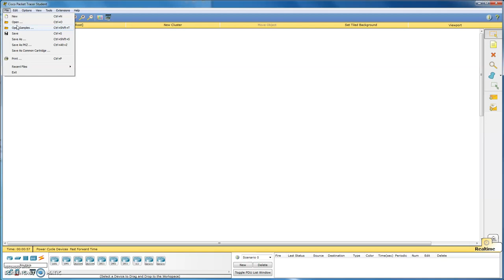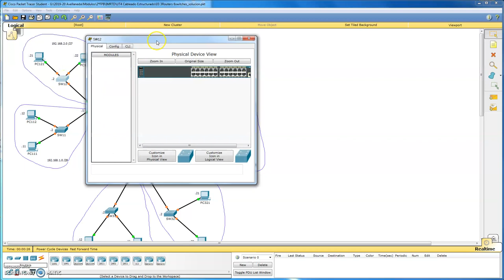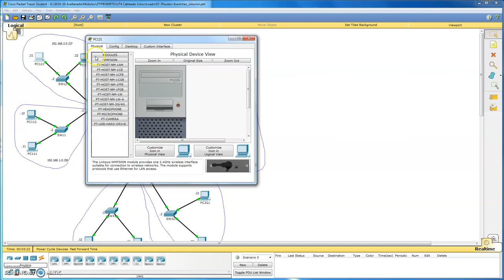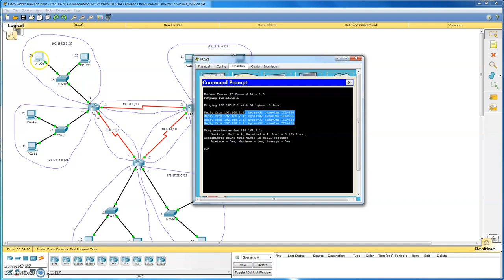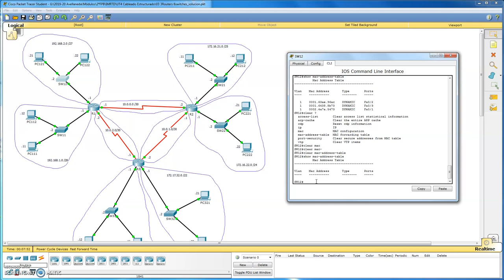Tablas de direccciones MAC en Switches CISCO